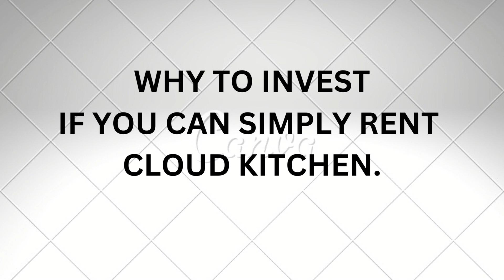Food incubator in nepal we rent kitchen space for food production business or cloud kitchen startup.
we are food incubator means we simply rent fully setup kitchen space with required equipment and working tables with chiller and common cleaning space.